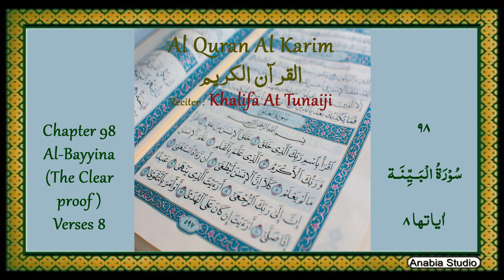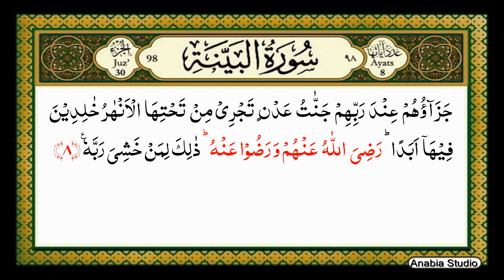098 Al Bayyina (Arabic)